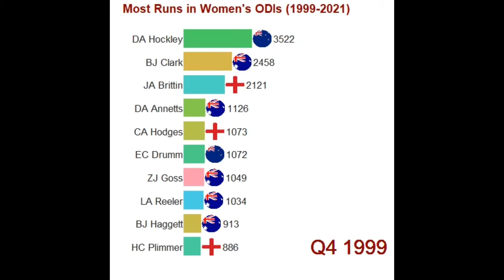Most Runs in Women's ODIs (1999-2021)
On the occasion of International Women's day, I congratulate all the women's teams for their outstanding contribution to Cricket. Congratulations to Mithali Raj 🇮🇳 for scoring the most runs in women's ODIs.